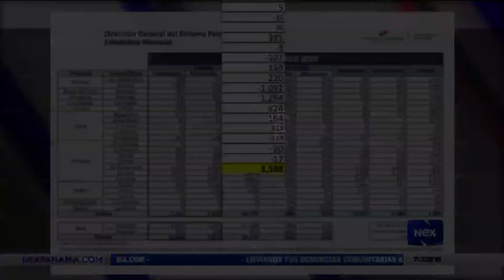Detenidos esperan cambio de medida